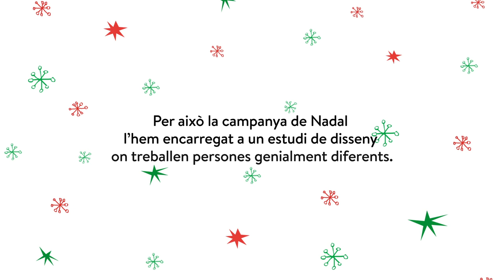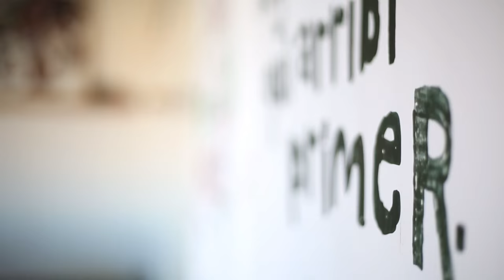holaNadal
El Nadal arriba a tots els barris de la ciutat!